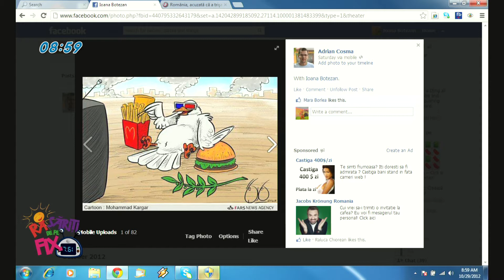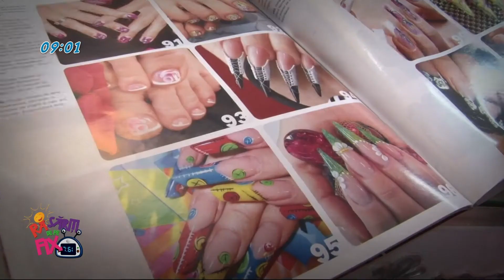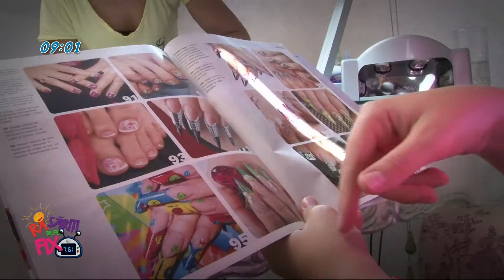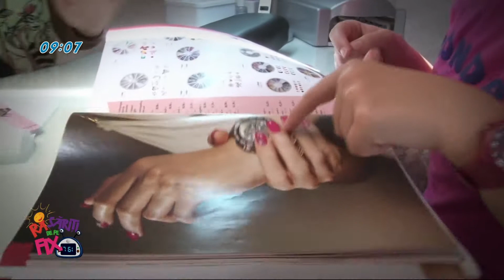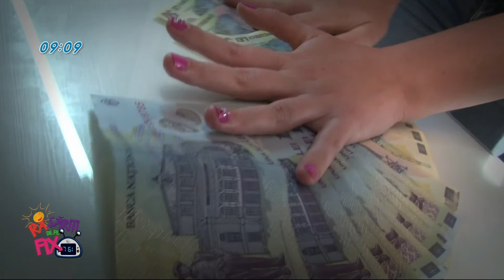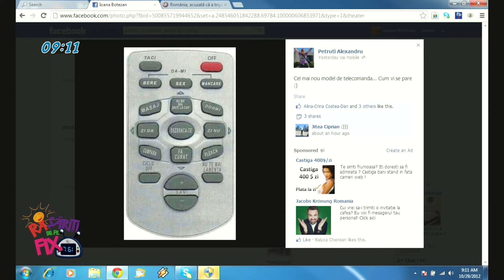Rasariti de pe fix partea 3 (29 octombrie 2012)